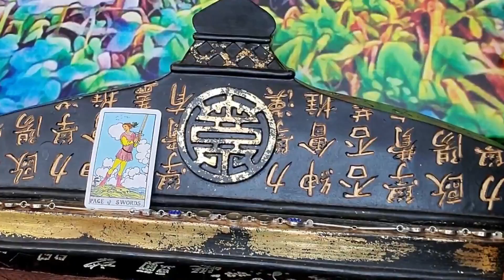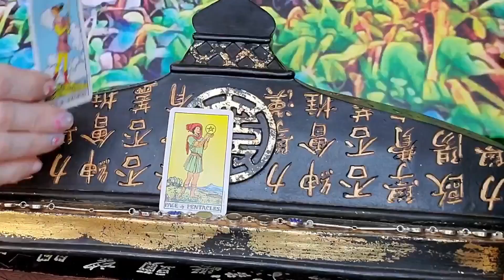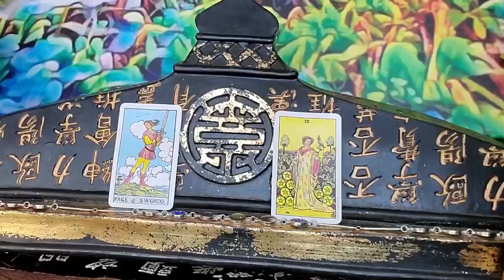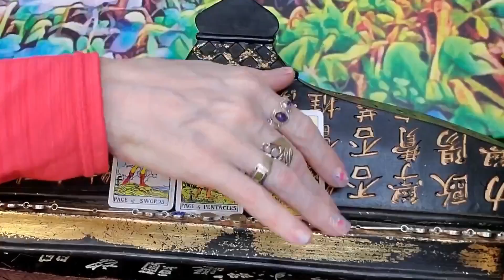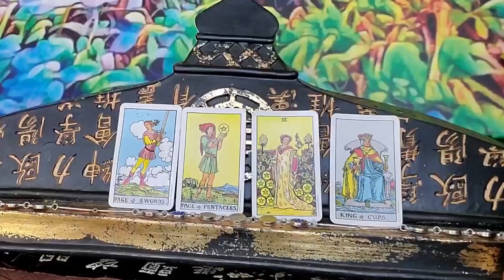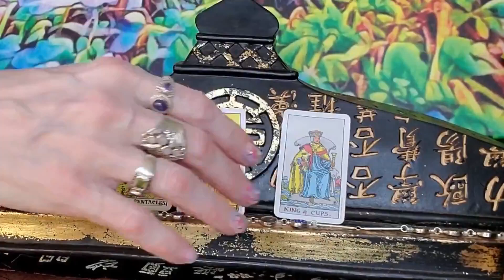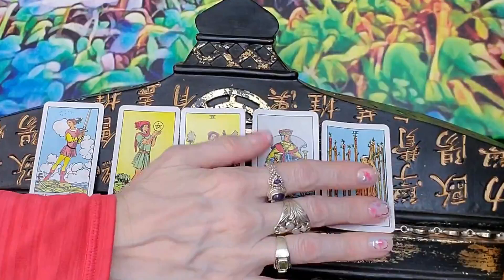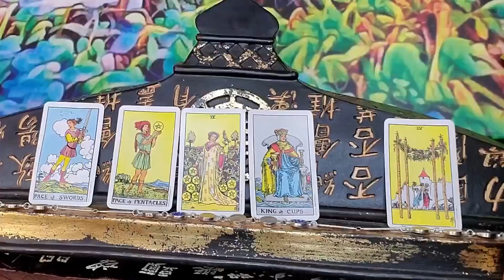Tiny Tarot Episode #12 "Get Off The Relationship❤️ Möbius Strip!"💔💒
I welcome and appreciate all likes, shares and subscribes! 💖